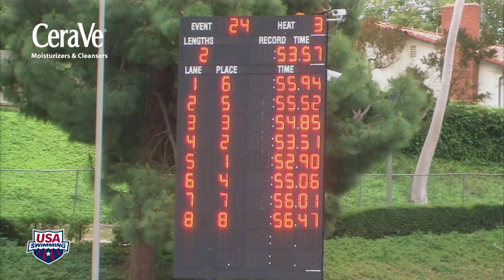Men's 100m Butterfly A Final - 2012 Fran Crippen Memorial Swim Meet of Champions